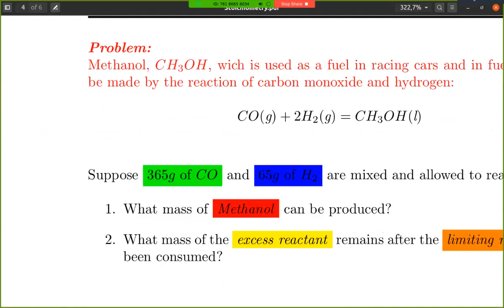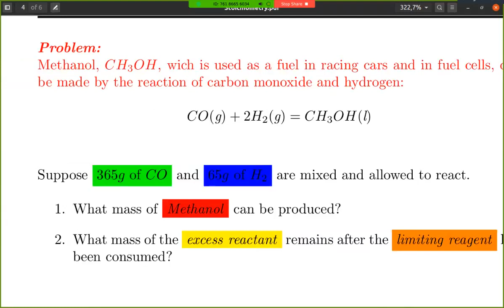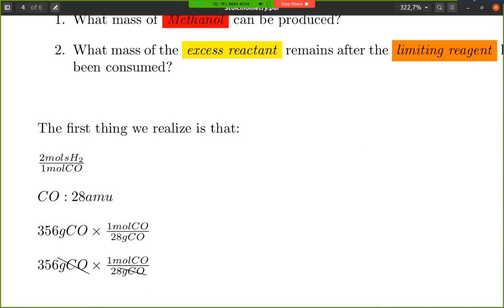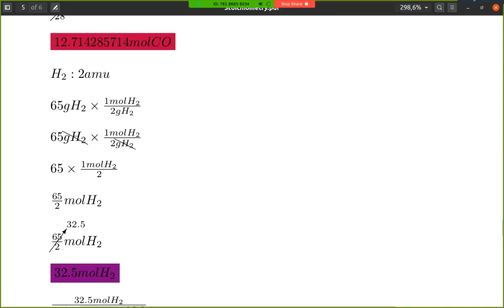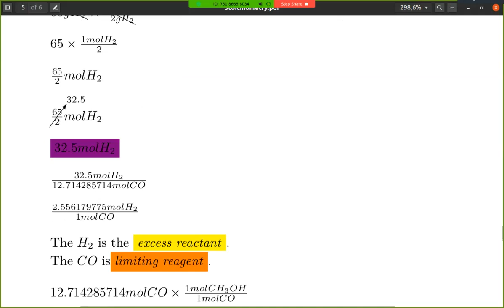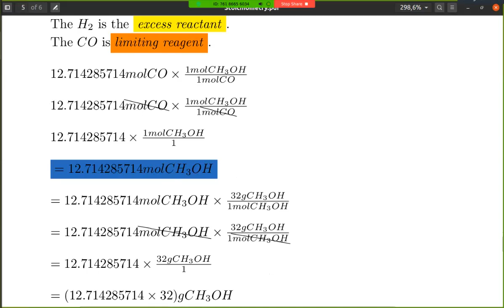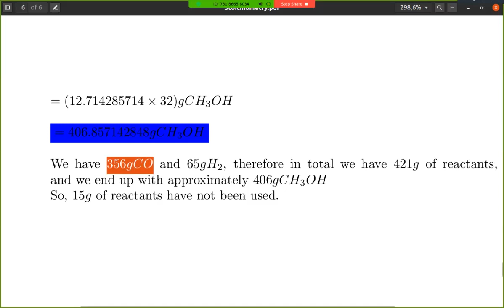Química cmpsvd1970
Reagente limitante e (excessivo?)